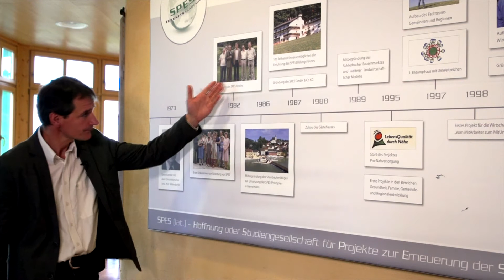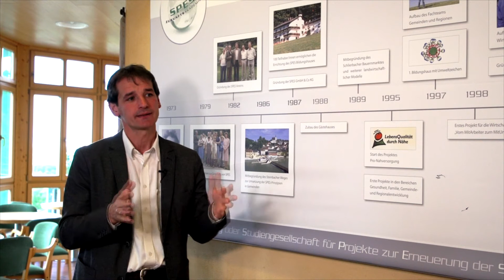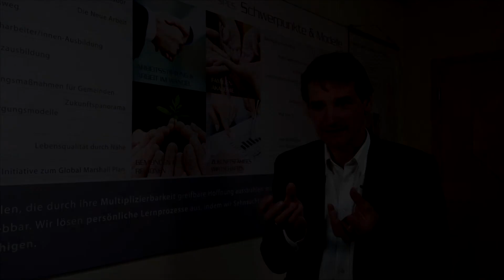Welt gestalten (07) - Nachhaltige Städte und Gemeinden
Welche Welt wollen wir der zukünftigen Generation hinterlassen?

Inspiriert von den 16 Zielen für eine nachhaltige Entwicklung (SDG - Sustainable Developement Goals) präsentiert die Katholische Männerbewegung 12 Männer und ihr Tun im Bereich Nachhaltigkeit und Enkeltauglichkeit.

Die Kurzvideos zeigen engagierte KMB-Mitglieder und Männer aus dem Umfeld der KMB, wie sie Nachhaltigkeit im täglichen Leben auch wirklich anwenden.